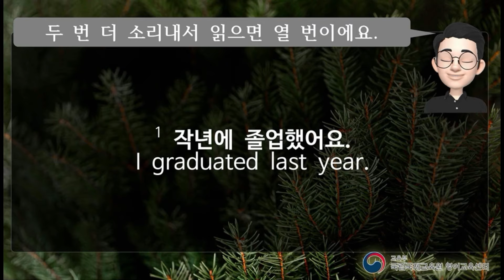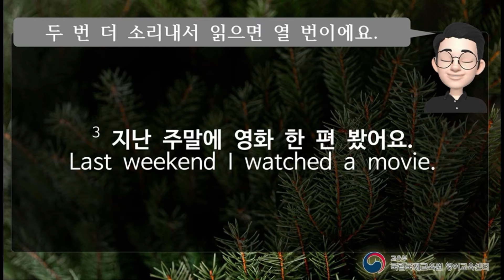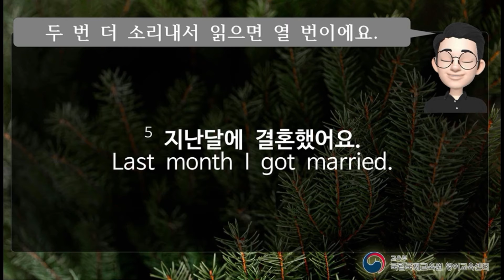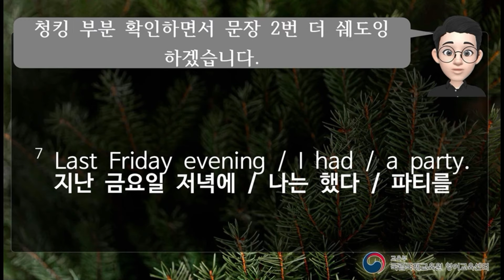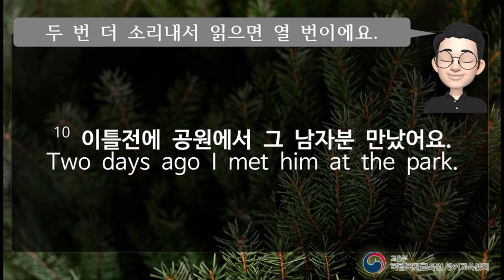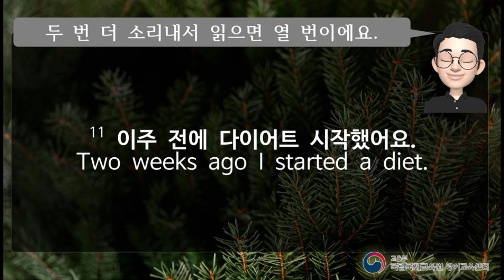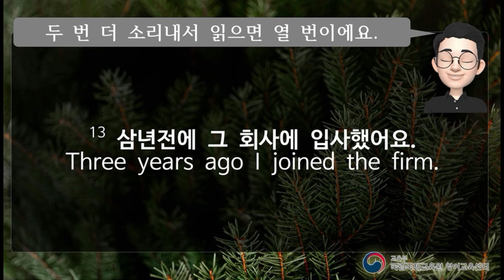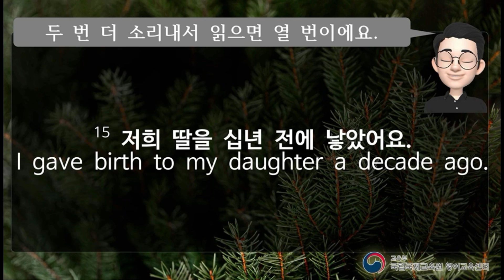1분회화 016인 쉐도잉10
00:00   Sentence # 001
00:35   Sentence # 002
01:10   Sentence # 003
01:51   Sentence # 004
02:35   Sentence # 005
03:16   Sentence # 006
03:55   Sentence # 007
04:39   Sentence # 008
05:21   Sentence # 009
05:59   Sentence # 010
06:45   Sentence # 011
07:28   Sentence # 012
08:10   Sentence # 013
08:53   Sentence # 014
09:37   Sentence # 015
10:23   Sentence # 016